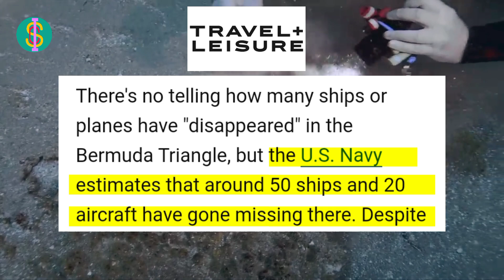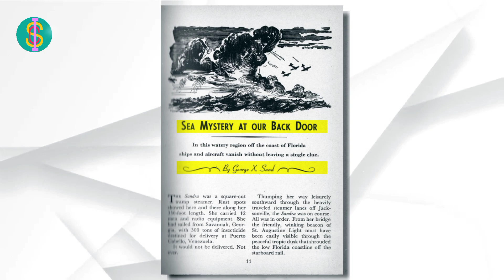The Bermuda Triangle Mystery | क्या है Bermuda triangle का रहस्य